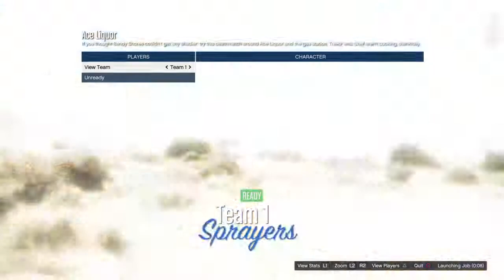The weird deep episode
I will be doing another video like this on sunday. (Stuart's Channel)